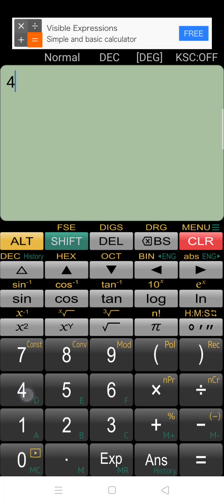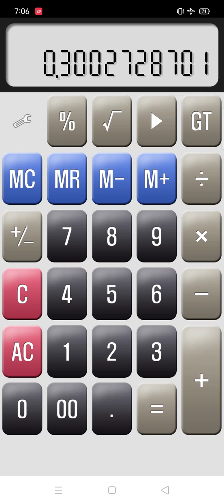prizebond1500 date 16.08.2021. second PC forecast